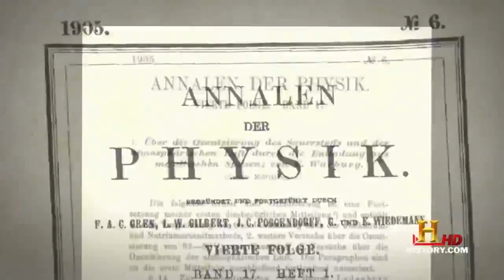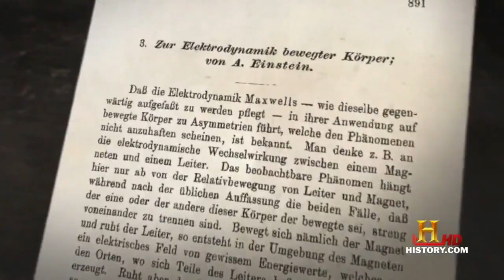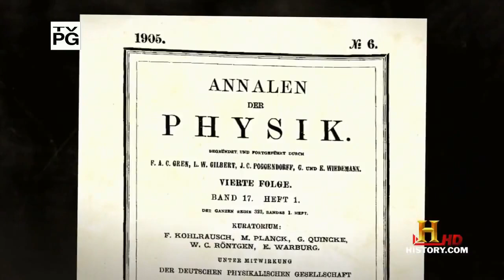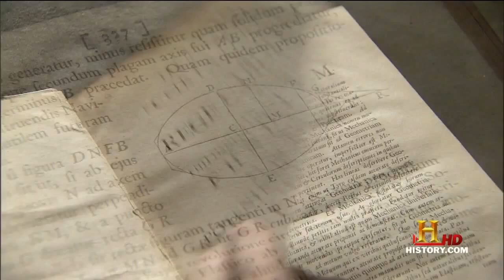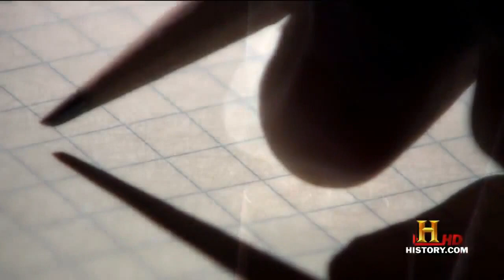EINSTEIN histry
einstein life story